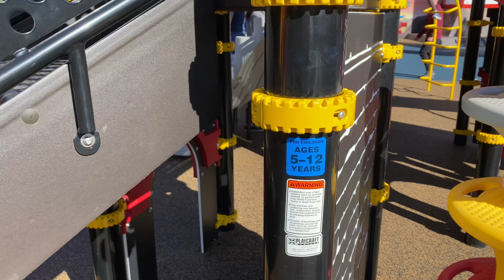Ninjago Training Camp Legoland California NOW OPEN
Ninjago Training Camp at Legoland California now open.

Footage of the new play area from January 2023.

Equipment recommended for kids ages 2-5 and larger play areas for ages 5-12.

Tons of slides, climbing structures, monkey bars, etc. for kids of all ages.

Picture a giant sized playground for kids, with a Ninjago theme.

Rubber ground for cushioning the falls.

Overall a 10/10.

Would highly recommend this area for kids ages 2-12.